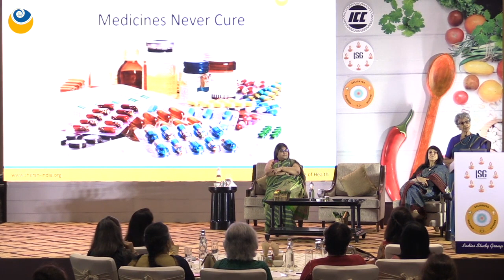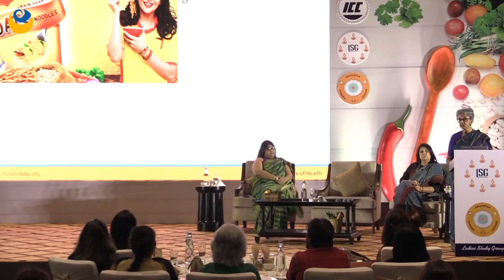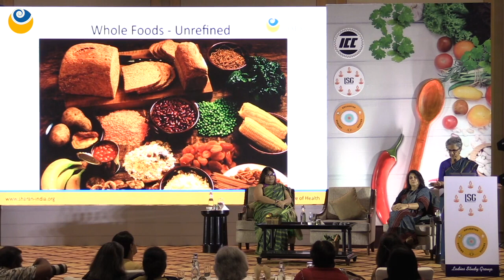The Secret of Reversing Lifestyle Diseases | Dr. Nandita Shah | SHARAN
Dr. Nandita Shah recently gave a talk at the Hindusthan Club in Kolkata, where she spoke about making lifestyle changes which may sound difficult but are actually much simpler than imagined. What is really difficult is coping with disease and its complications or medications and their side effects.

About SHARAN